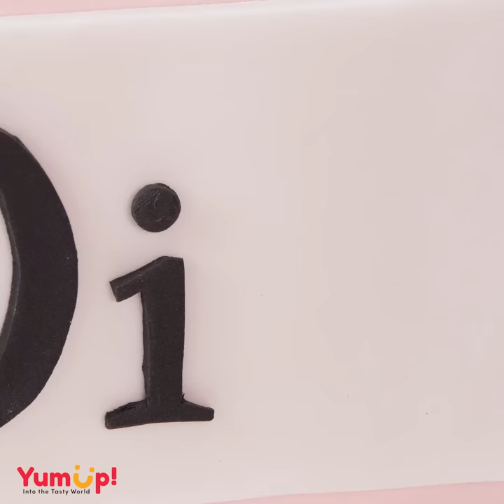Creative GALAXY Cake Decorating Compilation 💖 Yummy Chocolate Cake and Dessert For Summer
Question of the day: Do you like the Galaxy cake?